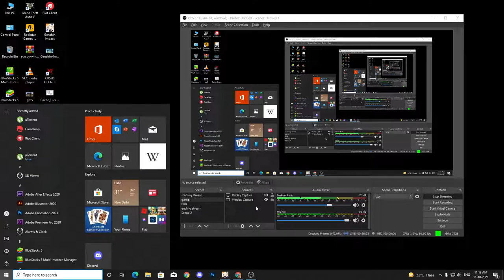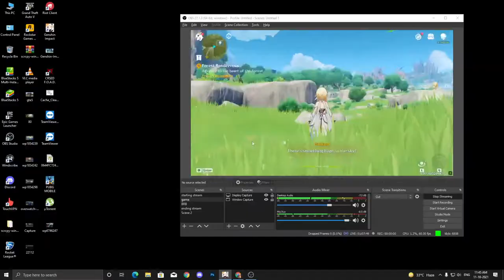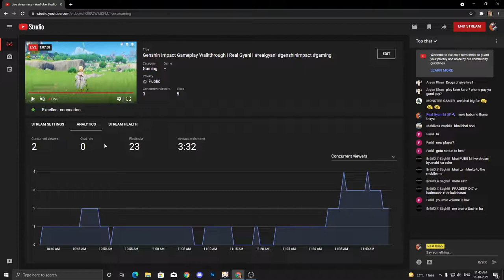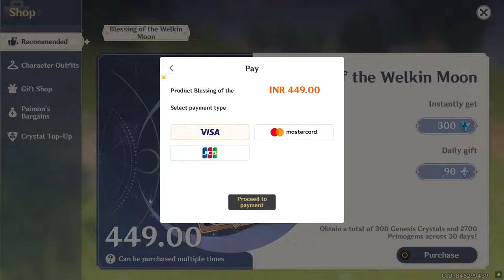Genshin Impact Gameplay Walkthrough | Real Gyani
Valorant ID Real Gyani#6744
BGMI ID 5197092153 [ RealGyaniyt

PC SPEC
processor     - i5 10 Gen
Graphic Card - 1650 gtx gygabyte
hdd                  - 2tb
mother board - gygabyte 410M 2 slots ram
Power Supplier - 550 watt Gygabyte